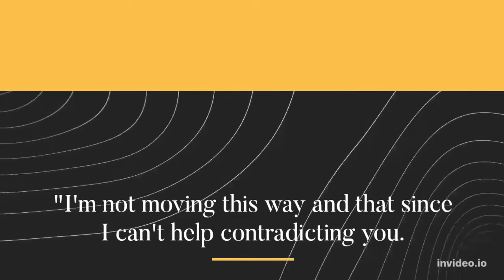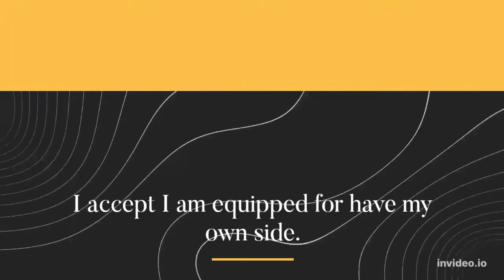India not sitting on wall, equipped for have its own side: S Jaishankar on Russia-Ukraine war.